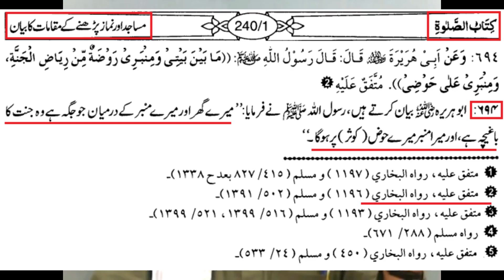MADINAH mein JANNAT ka Baagh | Masjid e Nabvi | Riaz-ul-Jannah | Engineer Muhammad Ali Mirza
Video Clip From 54-c-Mas'alah: QABAR-e-RASOOL (صلى الله عليه وآله وسلم) ki HAZIRI say motalliq SAHEH Ahkam-o-Mas'ail (Timeline 00:46:41)